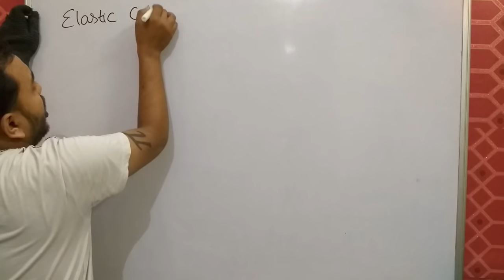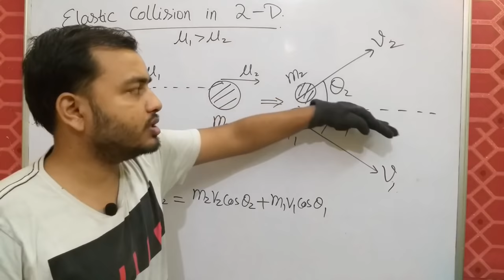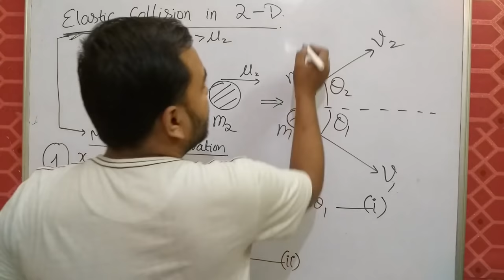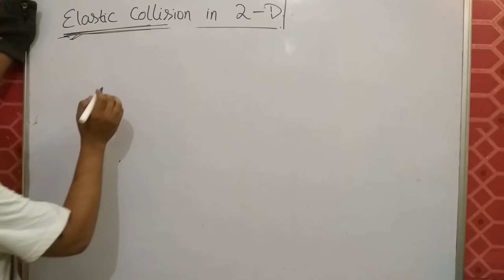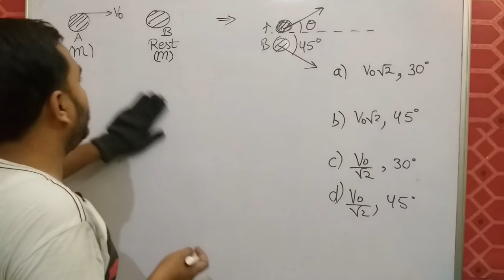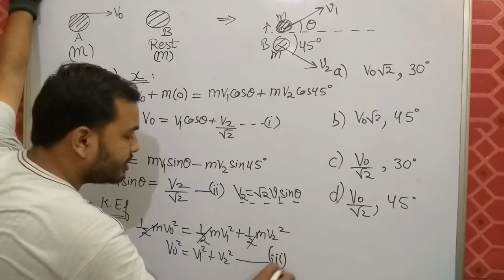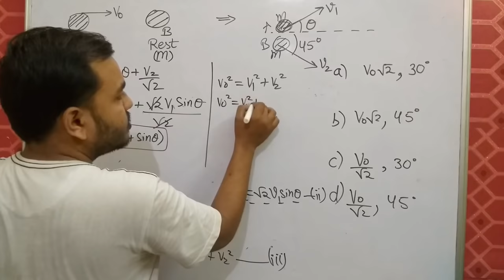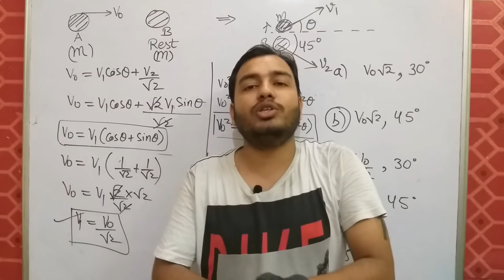Centre Of Mass 08 || Collision Series 02 || Elastic Collision in Two Dimension IIT JEE / NEET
LAKSHYA Batch(2020-21)

Registration Open!

2)Live Classes and recorded Video Lectures (New, different from those on YouTube)

3)PDF Notes of each class.

4)DPP: Daily Practice Problems with each class having 10 questions based on the class of JEE Mains/NEET level.

5)Syllabus Completion by end of January, 2021 with topicwise discussion of Last 10 Years Problems in Boards, JEE Mains/NEET within Lecture.

6)The Complete Course (Video Lectures, PDF Notes, any other Study Material) will be accessible to all the students untill JEE Mains & NEET 2021 (nearly May 2021)

7)In case you missed a live class, you can see its recording.

8)You can view the videos  any number of times.

9)Each chapter will be discussed in detail with all concepts and numericals

10)Chapterwise Approach towards JEE Mains/ NEET & Board Exams.

Centre Of Mass 07 || Collision Series 01 || Elastic Collisions in 1 -D || IIT JEE MAINS / NEET |

11 chap 7 || System of Particles - Centre of Mass 01 || Introduction Of COM for IIT JEE / NEET ||

11 chap 7 | Centre of Mass 02 | COM of Continuous Bodies | COM of Semicircular Ring ,Disc,Triangle |

11 chap 7 | Centre of Mass 03 | COM of Continuous Bodies | COM of Hollow and Solid Hemisphere , Cone

Class 11 chapter 7 System Of Particles | Centre of Mass 04 | Motion of Centre Of Mass IIT JEE / NEET

Class 11 Chapter 7 System Of Particles | Centre Of Mass 05 | Conservation Of Linear Momentum IIT JEE

Class 11 Chapter 7 | Centre Of Mass 06 | Conservation of Momentum in Bomb (Shell ) Explosion IIT JEE

Centre Of Mass 11 || Trick For COM of Remaining Part || When Mass is Removed IIT JEE MAIN / NEET ||